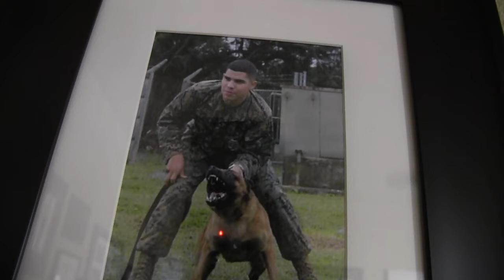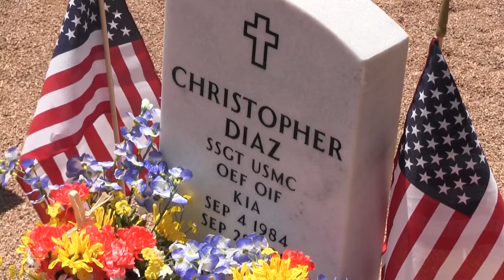War Dogs: Dino Comes Home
'Dino,' a war dog, officially retires.  The canine traveled from San Diego to Texas where the parents of his former handler lives.  Marine SSG Christopher Diaz, was killed in action. 2015 EMMA HON. MENTION GENERAL ASSIGNMENT REPORTING